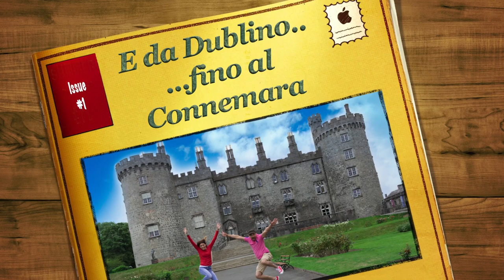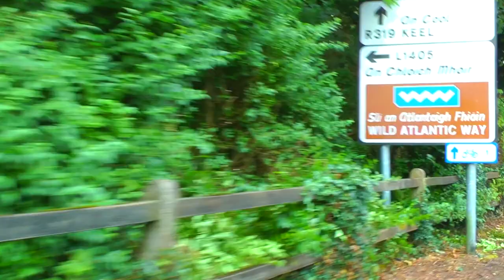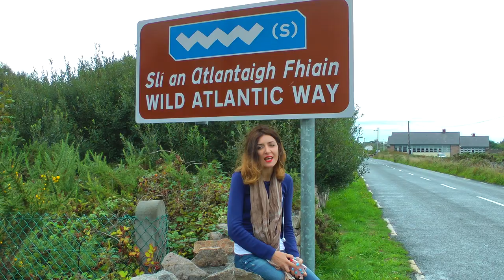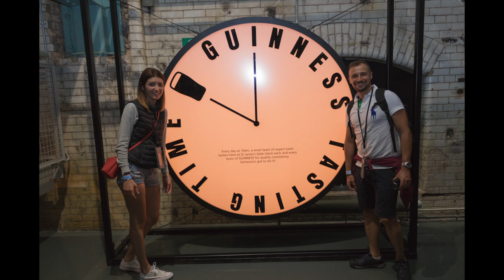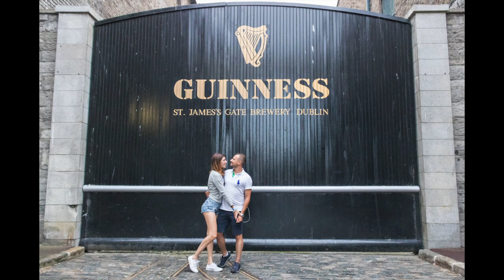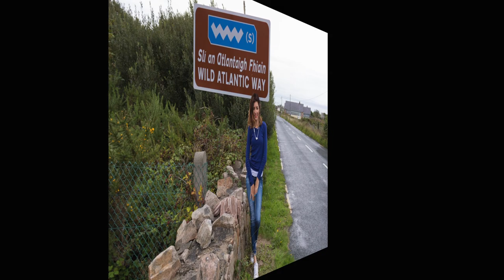E da Dublino...fino al connemara!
Videoclip itinerante lungo la Wild Atlantic Way, sotto le note del Cielo d'Irlanda...